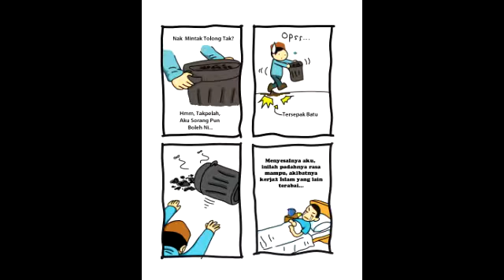Tuhan Boleh Buat Apa Saja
Tuhan berkuasa ke atas hamba2-Nya, Tuhan boleh buat apa saja pd kita.

yg ni tak cantik sgt kualitinya. harap maaf.